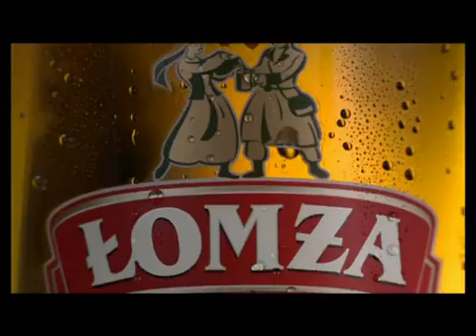Łomża Mały Browar z Dużym Piwem